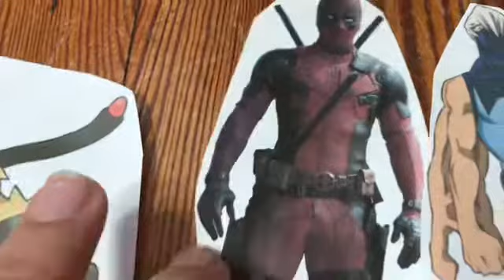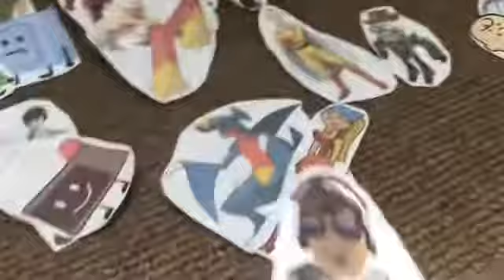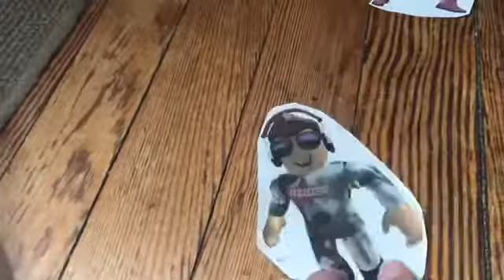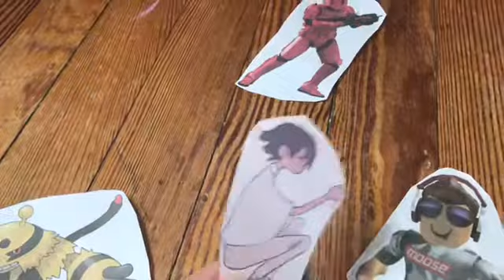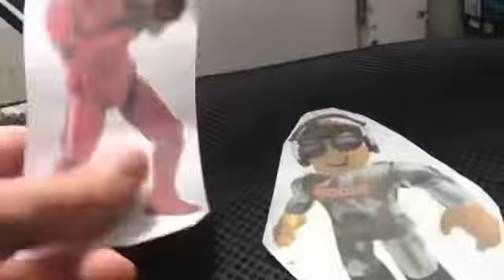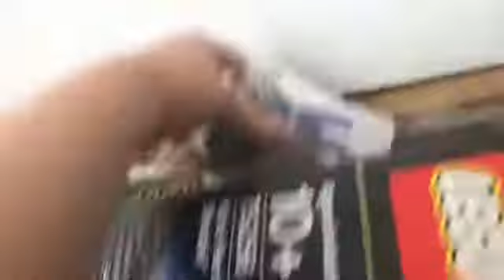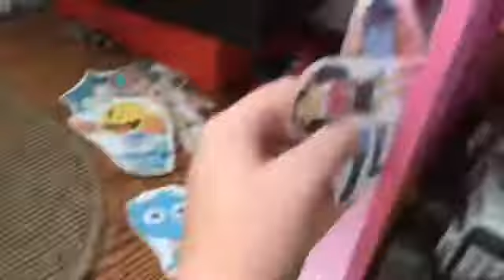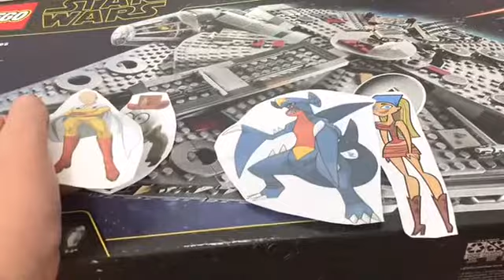TDCE S2 Ep:5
Vote one out
Lightning
Denki kaminari
JesseHOH
Dawn
Satsuki
Falco
Geno
Poke
Saitama (Immune)